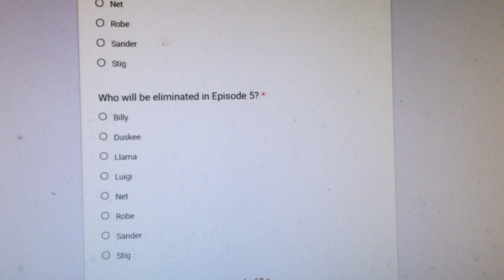WHO'S GONNA WIN? POLL!- Season 9 - The Strike-Out Game Show